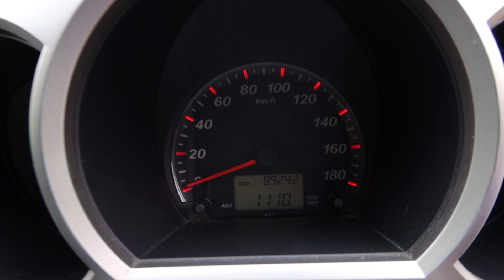SJB8703Z YOM: 2007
TOYOTA RUSH 1.5X A